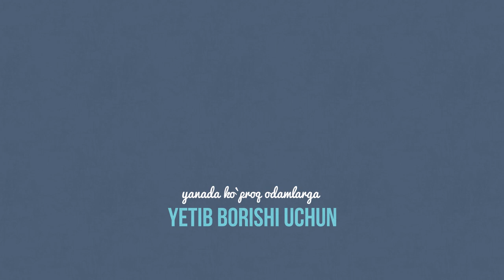BIZGA ALLOH YETADI | SUBHIDAM 47-QISM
Muallif: Obidxon Abdulhamid